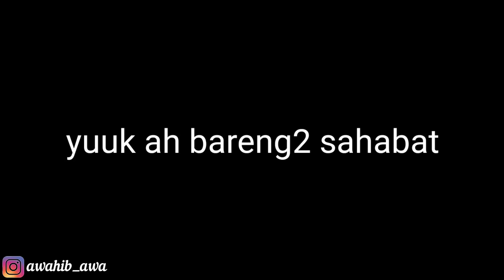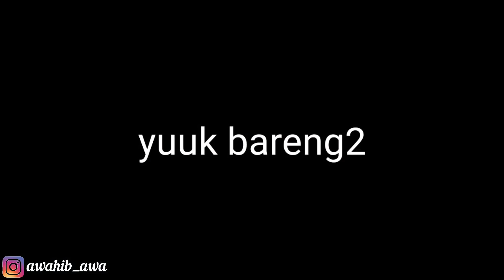LAMAR KAMU KERUMAHMU❗️TETEH CANTIK JUTEK JADI NYAMAN💕@ronansaefullgoban